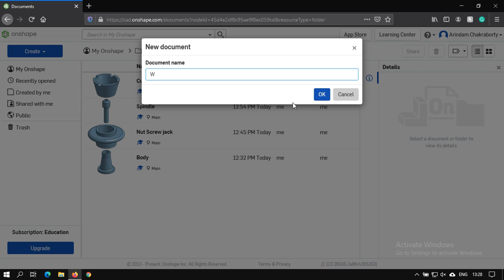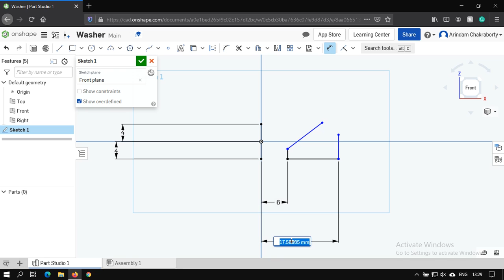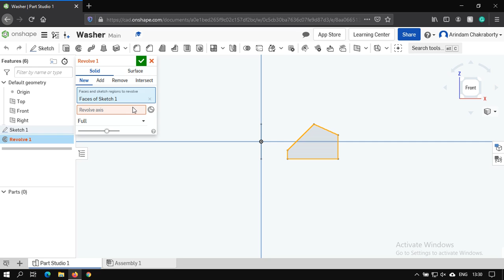Onshape tutorial video Part 6(Washer)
Lecture by: -
Mr. Arindam Chakraborty
Assistant Professor, S.V.I.S.T, Kolkata
Guest Lecturer, University of Calcutta, Kolkata

Mr. Swagata Banerjee
Technical Assistant, S.V.I.S.T, Kolkata